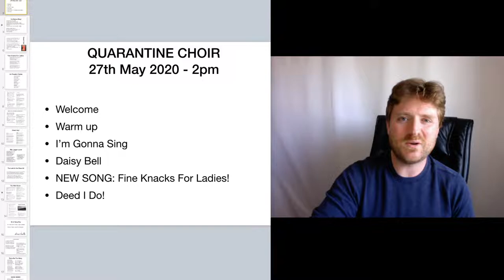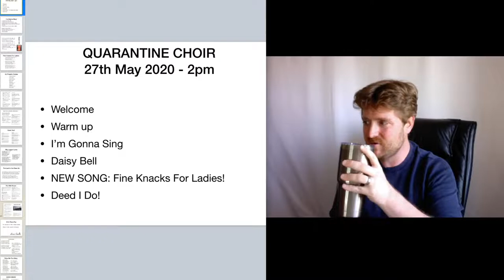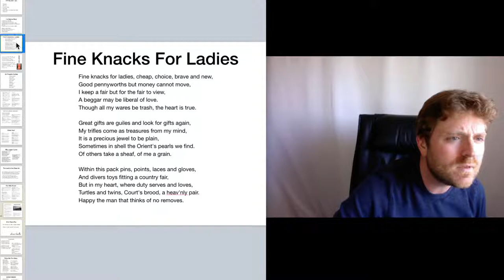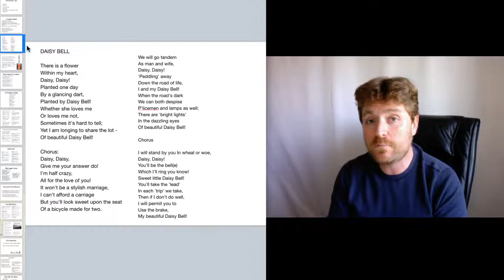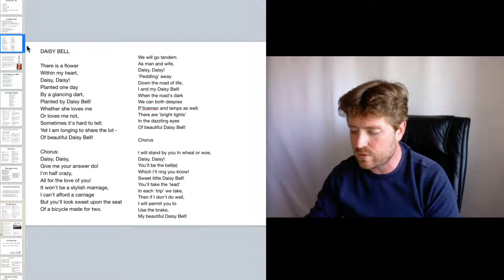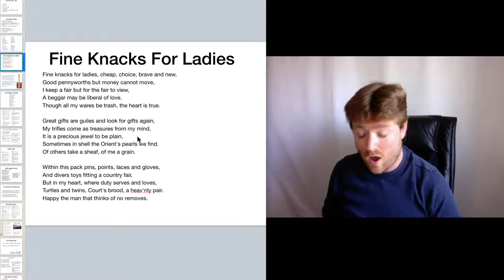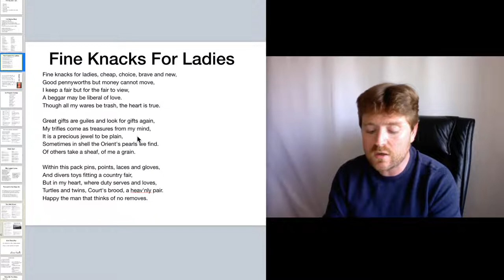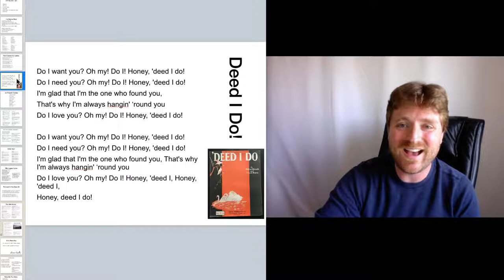Quarantine Choir LIVE Wednesday May 27 2020, 2pm: Dowland: Fine Knacks for Ladies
Welcome to Quarantine Choir LIVE Wednesday May 27 2020, 2pm

Programme for today:

Welcome

Warm up

I’m gonna sing, sing, sing
I’m gonna dance, dance, dance
I’m gonna sing, I’m gonna dance, Hallelu!
When the gates are open wide, I’ll be standing by your side,

Swing Lo, Sweet Chariot…
Oh When The Saints Go Marchin’ In,
This Train Is Bound For Glory
Amazing Grace!

DAISY BELL

There is a flower
Within my heart,
Daisy, Daisy!
Planted one day
By a glancing dart,
Planted by Daisy Bell!
Whether she loves me
Or loves me not,
Sometimes it's hard to tell;
Yet I am longing to share the lot -
Of beautiful Daisy Bell!

Chorus:
Daisy, Daisy,
Give me your answer do!
I'm half crazy,
All for the love of you!
But you'll look sweet upon the seat
Of a bicycle made for two.

We will go tandem
As man and wife,
Daisy, Daisy!
'Peddling' away
Down the road of life,
I and my Daisy Bell!
When the road's dark
We can both despise
P'licemen and lamps as well;
There are 'bright lights’
In the dazzling eyes

Chorus

I will stand by you In wheal or woe,
Daisy, Daisy!
You'll be the bell(e)
Which I'll ring you know!
Sweet little Daisy Bell!
You'll take the 'lead'
In each 'trip' we take,
Then if I don't do well,
I will permit you to
Use the brake,
My beautiful Daisy Bell!

Fine knacks for ladies, cheap, choice, brave and new,
Good pennyworths but money cannot move,
I keep a fair but for the fair to view,
A beggar may be liberal of love.
Though all my wares be trash, the heart is true.

Great gifts are guiles and look for gifts again,
My trifles come as treasures from my mind,
It is a precious jewel to be plain,
Sometimes in shell the Orient's pearls we find.
Of others take a sheaf, of me a grain.

Within this pack pins, points, laces and gloves,
And divers toys fitting a country fair,
But in my heart, where duty serves and loves,
Turtles and twins, Court's brood, a heav'nly pair.
Happy the man that thinks of no removes.

DEED I DO!
Do I want you? Oh my! Do I! Honey, 'deed I do!
Do I need you? Oh my! Do I! Honey, 'deed I do!
I'm glad that I'm the one who found you,
That's why I'm always hangin' ‘round you
Do I love you? Oh my! Do I! Honey, 'deed I do!

I'm glad that I'm the one who found you, That's why I'm always hangin' ‘round you
Do I love you? Oh my! Do I! Honey, 'deed I, Honey, 'deed I,
Honey, deed I do!

HAVE A GREAT DAY EVERYONE X